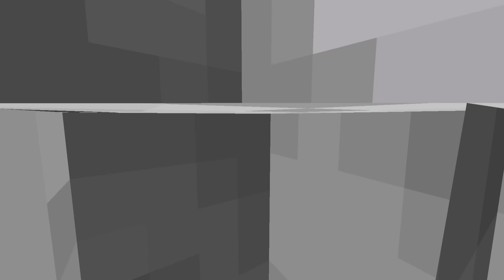MINECRAFT: Reto de la BASE Vs AGUJERO NEGRO 😨 APOCALIPSIS MINECRAFT ROLEPLAY CON LOS COMPAS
Hoy en MINECRAFT jugamos un reto de la base vs agujero negro muy epico, ¿sobreviviremos a este apocalipsis minecraft?